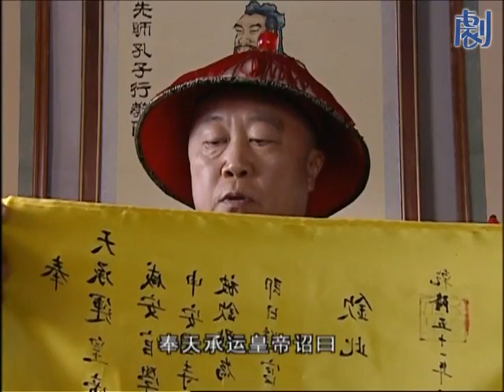🀄1-1 皇帝出宮拜佛，哪知兩路刺客都想殺他，最後竟是和珅成了最大贏家？！| 人小鬼大劉羅鍋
【人小鬼大刘罗锅】這套劇好看！快盤他！